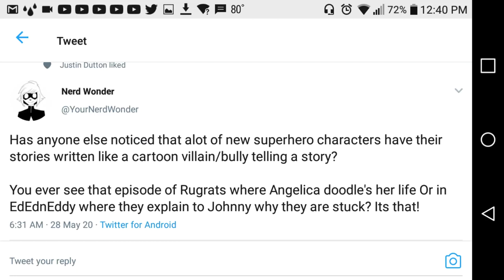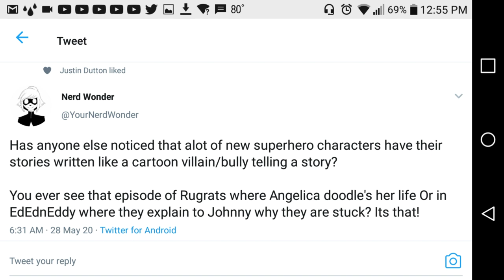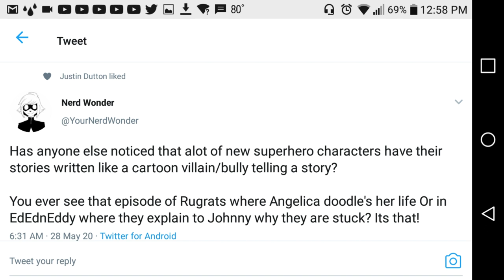Sjws write comic villains not comic hero's.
Why Sjws write every character in comics like villains.
Mostly because the only characters SJWs can Relate to in comic books are villians. Comic book villains are SJWs with power.